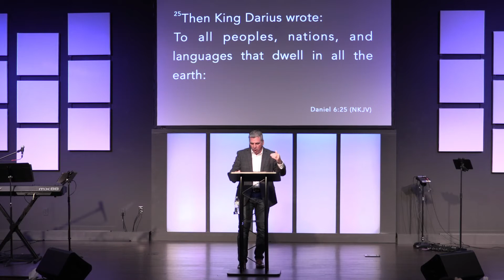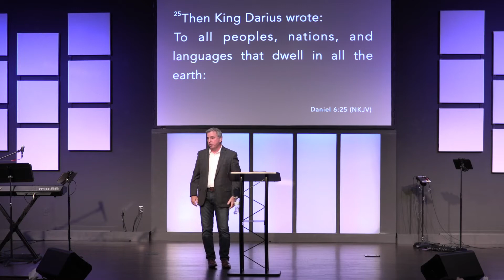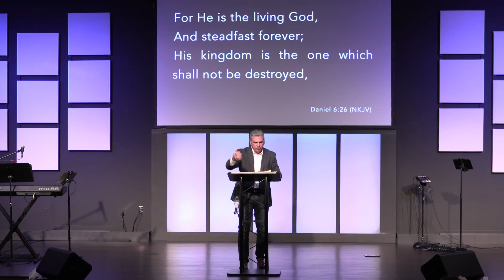Christ Tabernacle on 2020 07 26 "The 24/7 Christian"